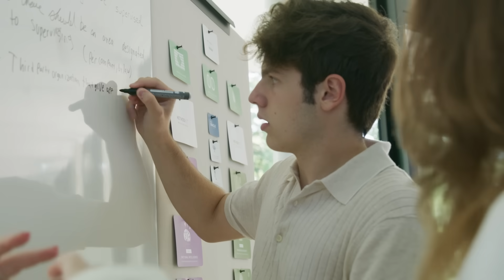Students urge global discussion for ethics in AI - The Rosenberg AI Charter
Rosenberg students aged 13-18 years have delved into the question of the ethics of AI and produced a 13-point Charter that can be the seed for global legislation. Countries and regions are either taking a hasty and restrictive approach to the use of AI or a very slow and national approach to regulating the use and creation of AI. Rosenberg students believe that international cooperation is necessary to ensure that human ethics prevail over further AI development while not curbing development via regulation.